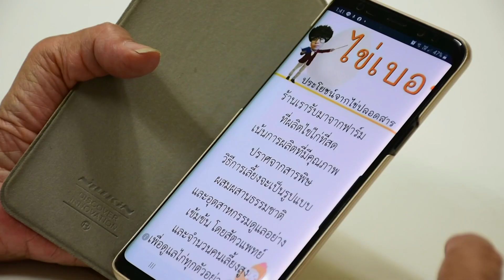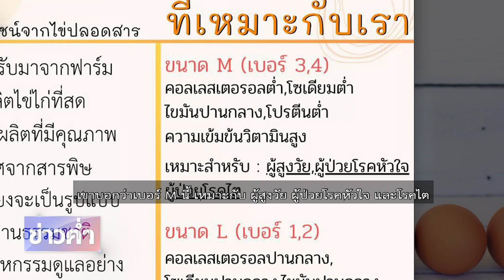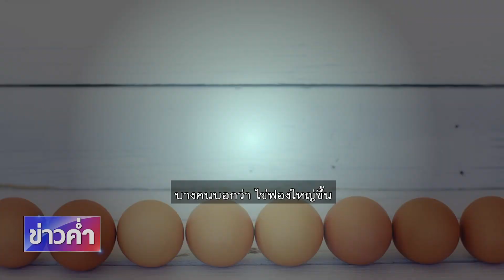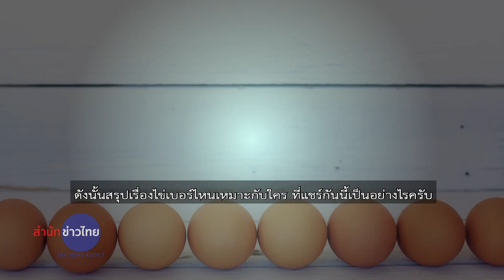ไข่เบอร์ไหนดี ที่เหมาะกับเรา จริงหรือ ? | ชัวร์ก่อนแชร์ FACTSHEET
บนสังคมออนไลน์ แชร์คำแนะนำการเลือกไข่ ในขนาดหรือเบอร์ที่เหมาะกับเรา แต่ข้อเท็จจริงเรื่องนี้เป็นอย่างไร ติดตามกับ คุณพีรพล อนุตรโสตถิ์ จากศูนย์ชัวร์ก่อนแชร์

🎯 ตรวจสอบกับ รศ.ดร.ประไพศรี  ศิริจักรวาล
ที่ปรึกษาสถาบันโภชนาการ มหาวิทยาลัยมหิดล

Q : มีไข่เบอร์ไหน เหมาะกับกลุ่มใดเป็นพิเศษ ?
A : คือ ข้อมูลตรงนี้ ไม่ถูกต้อง ❌ ไข่จะเหมาะกับใครนี่ ไม่ได้ขึ้นอยู่กับเบอร์ มันก็มีความแตกต่างกันในเรื่องสารอาหารเล็กน้อยเท่านั้น ไม่จำเป็นว่าจะต้องเป็นเบอร์ไหนสำหรับใคร

Q : เขาบอกว่า ขนาด M หรือ เบอร์ 3 เบอร์ 4 มีคอเลสเตอรอลต่ำ โซเดียมต่ำ ไขมันปานกลาง โปรตีนต่ำ ความเข้มข้นวิตามินสูง ?
A : อันนี้ไม่จริง ❌ คำว่า “คอเลสเตอรอลต่ำ” นี่ก็ไม่ถูกต้องอยู่แล้วล่ะ เพราะว่าไม่มีไข่ใบไหน ที่มีคอเลสเตอรอลต่ำ เพราะว่า สูง ๆ ทั้งหมด เพียงแต่ว่า ถ้าพูดว่า “ต่ำกว่าเบอร์ใหญ่” ก็อาจจะใช้ได้

Q :  เขาบอกว่าเบอร์ M นี้ เหมาะกับ ผู้สูงวัย ผู้ป่วยโรคหัวใจ และโรคไต ?
A : ก็ไม่ถูกต้อง ❌ เพราะว่ากลุ่มนี้ เป็นกลุ่มที่จะต้องระวังเรื่องคอเลสเตอรอล มันจะมีข้อแนะนำใรเรื่องปริมาณมากกว่า ไม่ใช่ว่า ขนาดของไข่

Q : เขาบอกว่า ขนาด L หรือ เบอร์ 1 เบอร์ 2 เหมาะกับวัยรุ่น วัยกลางคน ผู้ที่ออกกำลังกาย ต้องการคุมอาหาร ?
A : อันนี้ก็ไม่จำเป็น ❌ จะเป็นวัยรุ่น วัยกลางคน หรือออกกำลังกาย กินไข่เบอร์ไหนก็ได้

Q : เขาบอกว่า ขนาด XL หรือเบอร์ 0 นั้น เหมาะกับผู้ออกกำลังกายเป็นประจำ นักกีฬา และเด็ก ?
A : ไม่ใช่สิ่งที่จำเป็น ❌ เพราะว่าเบอร์ใหญ่สุด หรือเบอร์ XL หรือ เบอร์ 0 มันก็มีสารอาหารมากกว่าเบอร์เล็กลงไป เล็กน้อยเท่านั้นเอง ตัวคอเลสเตอรอลมันก็สูงกว่าไข่เบอร์ลงไป สูงกว่าแต่ไม่ได้มาก คือไม่มีความจำเป็นที่จะต้องแนะนำว่า สำหรับคนกลุ่มไหน

Q : ไข่แต่ละเบอร์ มีสารอาหารต่างกัน ?
A : ไม่มีการวิเคราะห์ขนาดเล็ก ขนาดกลาง หรือขนาดใหญ่ ไม่ได้แยกขนาด เพราะว่าในตาราง คุณค่าทางโภชนาการของไข่ จะเป็นค่าตารางคละขนาดของไข่

Q : บางคนบอกว่า ไข่ฟองใหญ่ขึ้น มีแต่ไข่ขาวที่เพิ่ม แต่ไข่แดงเท่าเดิม ?
A : ไม่จริง ❌ มันเพิ่มทั้งไข่แดงและไข่ขาวตามสัดส่วน

Q : แล้วจริง ๆ ใครควรเลือกไข่เบอร์ไหน ?
A : น่าจะขึ้นอยู่กับความชอบมากกว่า บางคนอาจจะขึ้นอยู่กับราคา บางคนก็อาจจะชอบไข่ใบเล็ก หรือชอบไข่ใบโต ซึ่งมันไม่มีข้อมูลที่ชัดเจนว่า ควรจะเลือกไข่เบอร์ไหน แต่ว่าถ้าสนใจในเรื่องคอเลสเตอรอล ไข่ใบใหญ่ก็มีคอเลสเตอรอลสูงกว่า

🚩 ปริมาณและวิธีการปรุงก็เป็นเรื่องสำคัญ มีข้อแนะนำของกระทรวงสาธารณสุขไว้เรียบร้อยแล้ว 🚩
👉 ถ้าเป็นวัยเด็ก วัยทำงาน สามารถบริโภคไข่ได้ทุกวันวันละ 1 ฟอง
👉 แต่ถ้าวัย 40 ปีขึ้นไป ผู้สูงอายุ หรือคนที่มีโรคประจำตัว หรือว่าไขมันในเลือดสูง ควรจะบริโภคไม่เกินสัปดาห์ละ 3-4 ฟอง หรือทานวันเว้นวัน หรือทานไข่แดงวันเว้นวัน แต่ไข่ขาวทานได้ทุกวัน ก็เป็นการเสริมโปรตีน เพราะในไข่ขาวจะไม่มีคอเลสเตอรอล ควรจะปรุงไข่ให้สุก ไม่ทานไข่ดิบ เพราะโอกาสการปนเปื้อนจากเชื้อโรคได้ ไข่ดิบจะมีสารที่ไปจับวิตามินไบโอติน อาจทำให้เกิดการขาดวิตามินได้

🚩🚩 วิธีการปรุงก็มีความสำคัญ คนที่ระวังในเรื่องไขมันโดยรวมด้วย แนะนำให้ทานเป็นไข่ต้ม ไข่ทั้งฟองก็ประมาณ 80 กิโลแคลอรี แต่ถ้าเป็นไข่ดาว 110 กิโลแคลอรี ยิ่งเป็นไข่เจียวที่มันดูดน้ำมัน 1 ฟอง มี 140 กิโลแคลอรี 🚩🚩

Q : สรุปเรื่องไข่เบอร์ไหนเหมาะกับใคร ที่แชร์กันนี้เป็นอย่างไร ?
A : 🚧 ก็ไม่ควรแชร์ 🚧  เพราะว่าอาจจะเกิดความเข้าใจผิด โดยเฉพาะที่เขียนว่าคอเลสเตอรอลต่ำ อาจจะทำให้ผู้สูงวัย คนที่เป็นโรคหัวใจ หรือโรคไตนี่ ก็มาทานมากขึ้น  🚨🚨🚨 จริง ๆ แล้วไม่ถูกต้อง ไม่ควรแชร์ 🚨🚨🚨